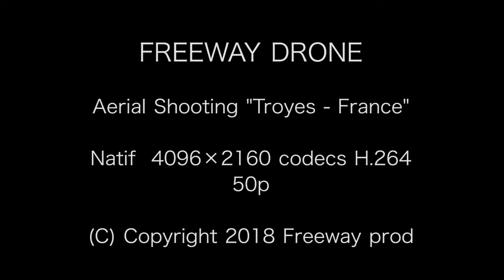Banque images drone - Ville de Troyes